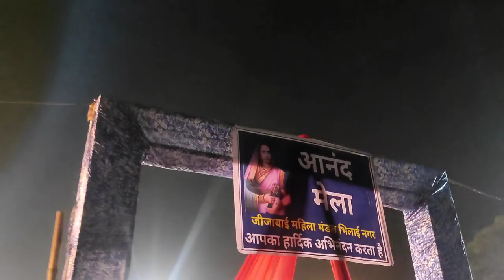Aaj main ja raha hun shopping karne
HDMI Vlogs

      hdmi_vlog